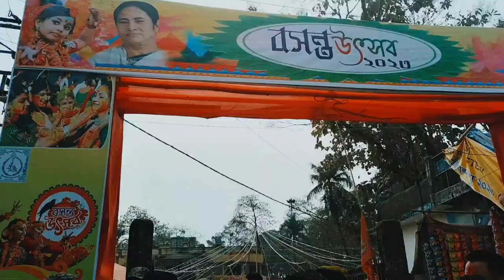বাতাসে বহিছে প্রেম নয়নে লাগিলো নেশা| বসন্ত উৎসব 2023| Holi 🌈🌈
bosonto utsav
basanta utsav santiniketansantiniketan